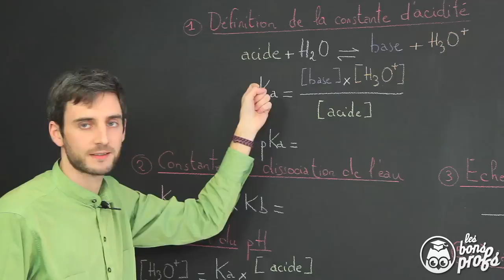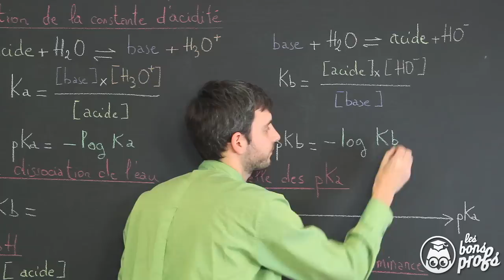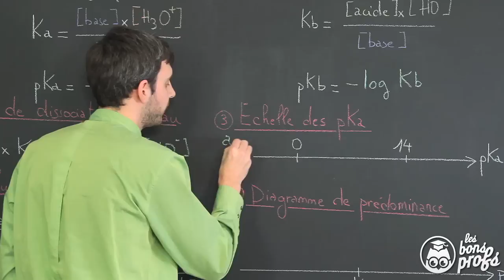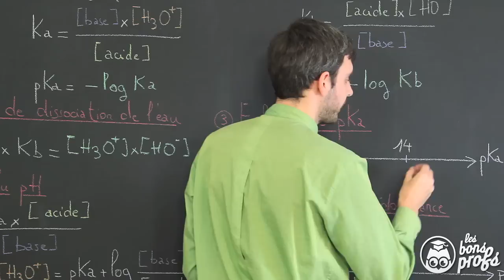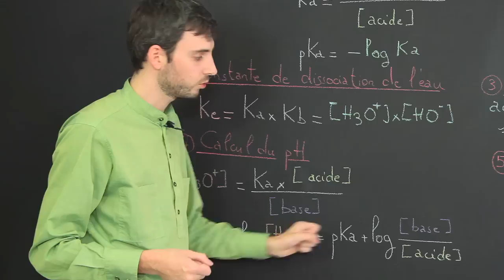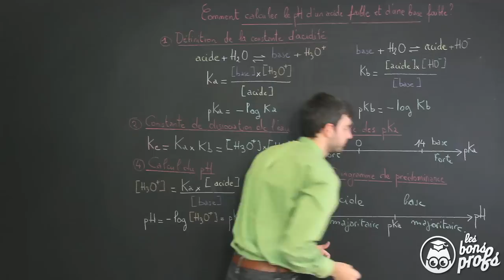Calculer le pH d'une base faible & d'un acide faible - Physique-Chimie - Terminale - Les Bons Profs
La constante de dissociation de l'eau est liée à l'autoprotolyse de l'eau.
Si pKa est inférieur à 0 alors l'acide est fort.
Si pKa est supérieur à 14 alors la base est forte.
Lorsque pKa est égal à pH, on a une concentration en acide et en base égale.
Lorsque pH est inférieur à pKa, l'acide est majoritaire.
Lorsque pH est supérieur à pKa, la base est majoritaire.